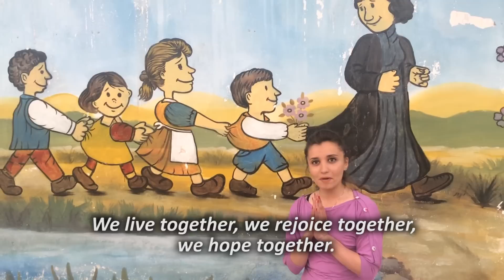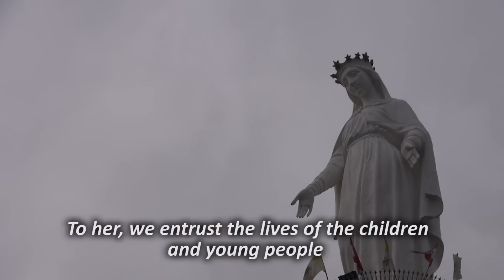Message of Br Emili Turú, for the feast of Saint Marcellin Champagnat 2015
The Superior General is challenging Marists to leave their comfort zone using testimonies of Syrians in his video message for the feast of the Institute’s founder on June 6.